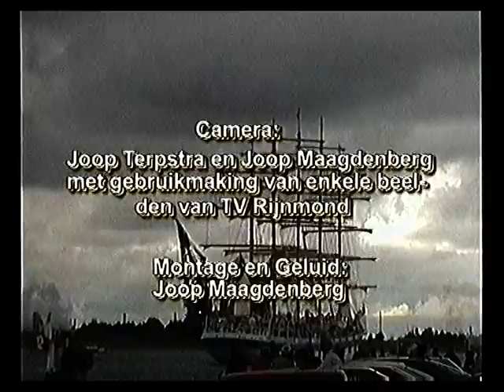2000 Royal Clipper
Maidentrip Royal Clipper departing Rotterdam